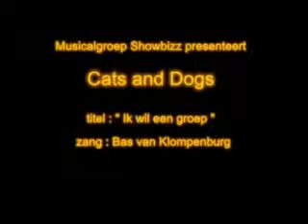Cats and Dogs " Ik wil een groep "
Uit de voorstelling : Cats and Dogs.
Regie: Ronald Schot
Muziek: Andre Jansen
Choreografie: Charo Vivas
Copyright @ Schot en Jansen